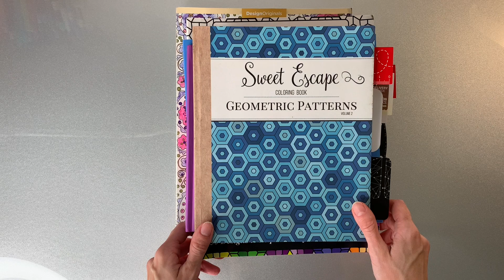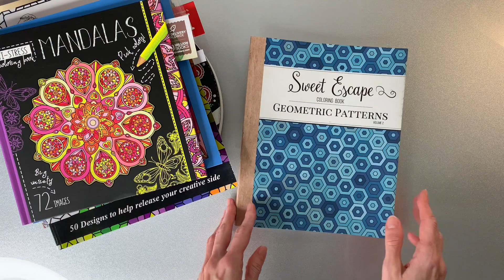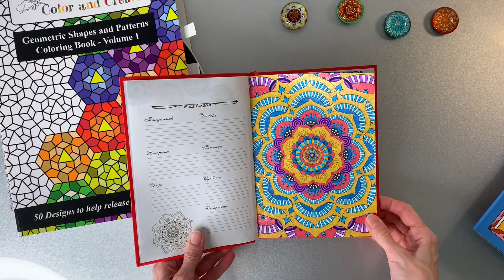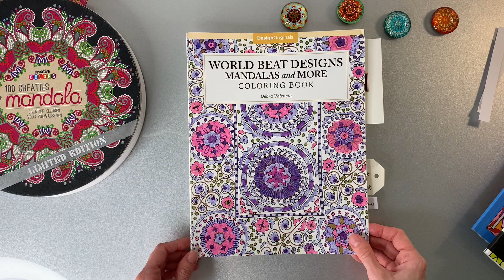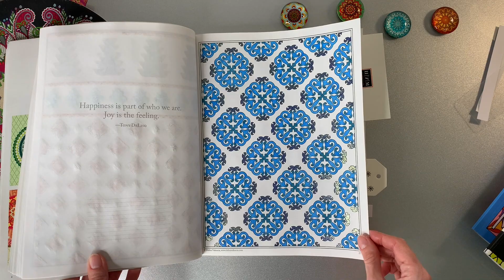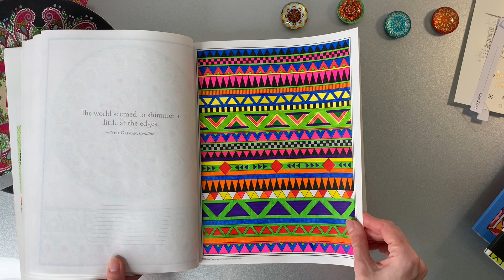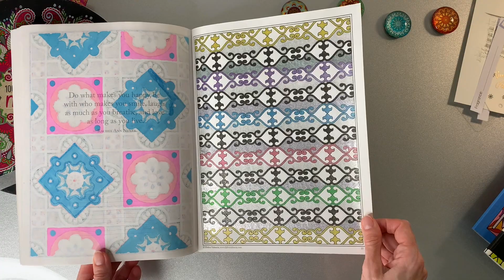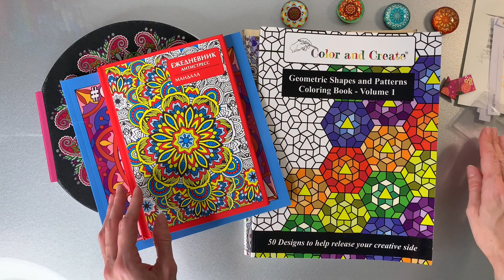Закончила любимую раскраску с узорами ❤️ Раскрашенное в сентябре 🍁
СБ: 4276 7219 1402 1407
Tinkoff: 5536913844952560